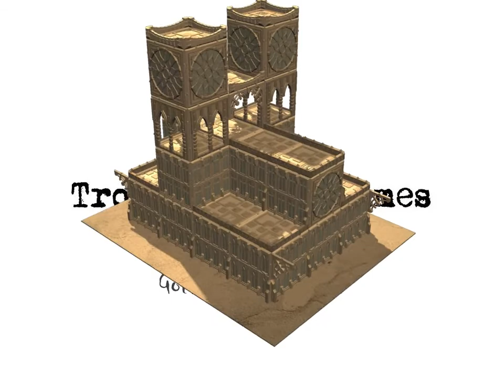Gothic Buildings Set